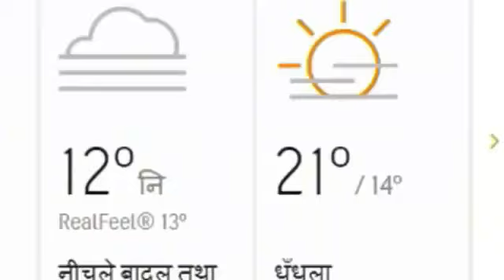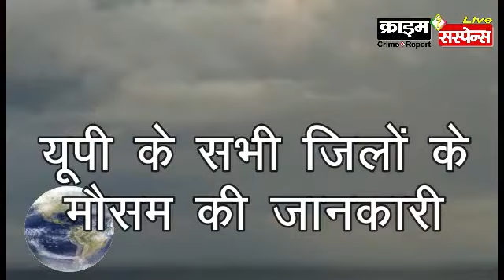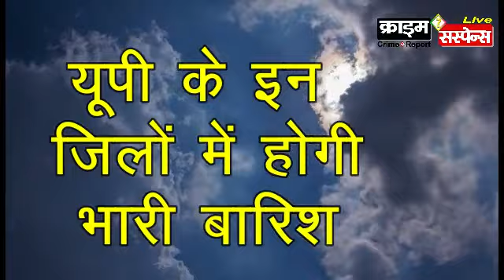9, 10 April : Lucknow Weather Report : उत्तर प्रदेश के मौसम का हाल व पूर्वानुमान : Mausam vibhag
9 april, 9 अप्रैल, 10 april, 10 अप्रैल, 11 april, 11 अप्रैल, उत्तर प्रदेश में बारिश की संभावना : rain in uttar pradesh : up Weather : Aaj Ka Mousam : UP Weather Update : Uttar Pradesh : UP Weather Forecast : UP Weather Alert, Weather Forecast Today, news, uttar pradesh, lucknow, up weather alert, met department, predicts dense fog and coldwave
मौसम विभाग पूर्वानुमान. 9, 10 अप्रैल का मौसम पूर्वानुमान : मौसम समाचार : मौसम ख़बर

मौसम का मिजाज संभावनाएं  Weather Forecast Indian Meteorological Department imd

आज के मौसम का हाल Aaj ke Mausam ka Haal up weather
9 aur 10 april, ko uttar pradesh ke sabhi jilon ke mausam ka haal kaisa rahega

Bihar Weather: बिहार : पटना सहित इन जिलों में आंधी के साथ बारिश के आसार
Bihar Weather Alert मौसम विज्ञान केंद्र बिहार Weather Forecast for Bihar

Jharkhand Weather Forecast : झारखण्ड : रांची मौसम विभाग रांची समेत आसपास के इलाके में मौसम में बदलाव

- क्राइम सस्पेंस न्यूज़ : लखनऊ : क्राइम सस्पेंस, crime suspense, न्यूज डेस्क, India, indian media, New Delhi, delhi ncr noida greater noida न्यूज डेस्क, नई दिल्ली, lucknow news, up news, लखनऊ न्यूज़, बर्फबारी, ठंड, शीतलहर, cold wave, Weather Forecast Today